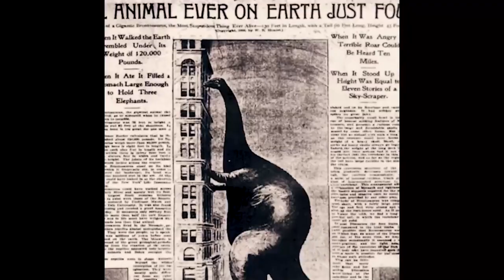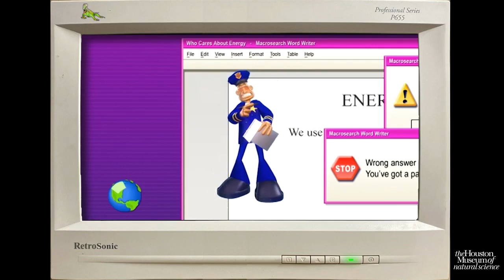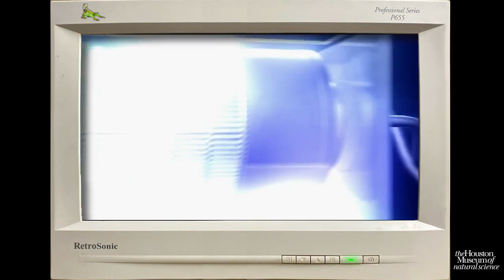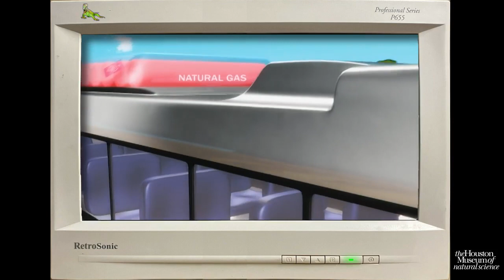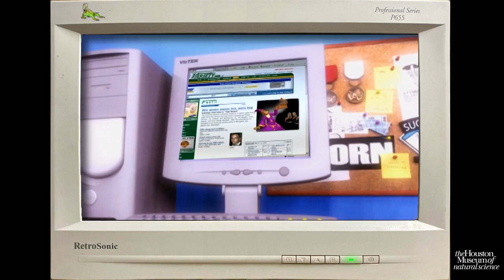I killed my wife.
last night i bond burgered your sister